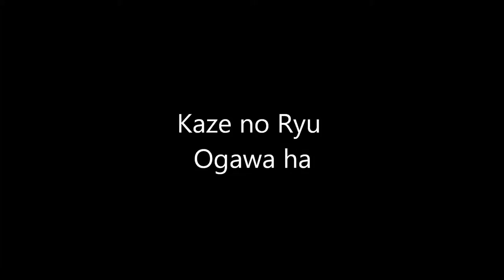Ogawa Ryu - Sumi-e Expressive Painting - VIII - 2015